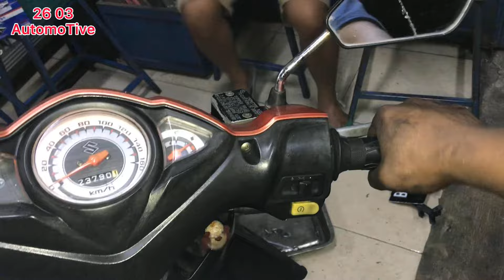Cara Mudah Cek Spull & Kiprok SkyDrive ( Skywave )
@Rahma Sulistiani